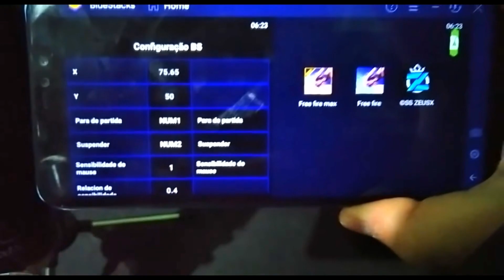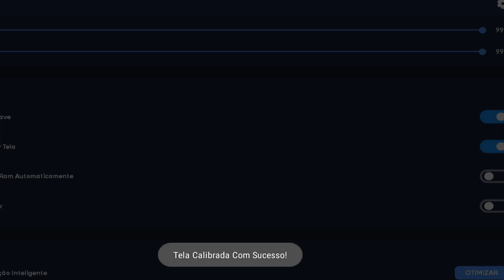PROBE BS MOBILE en mi CELULAR para TENER SENSIBILIDAD de EMULADOR de ANDROID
En este video voy a probar una aplicacion muy conocida en la comunidad llamada Bs mobile sensi emulador

taggs:
resolucion bandas negras
resolucion 4:3
pantalla estirada free fire
como poner pantalla estirada free fire
ventajas de pantalla 4:3
tela esticada
free fire tela esticada
resolucion estirada free fire
free fire pantalla estirada
pantalla estirada memu play
pantalla estirada bluestacks
pantalla estirada smart gaga
resolucion estirada bluestacks
resolucion estirada memu play
resolucion estirada smart gaga.8
Esta es la RESOLUCION que  SALVARA a tú PC DE CARTON para JUGAR FREE FIRE sin LAG!!! emulador para jugar free fire en pc de bajos recursos sin lag bluestacks 5 bluestacks 4 bluestacks download

FREE FIRE GLOBAL ARM64
FREE FIRE GLOBAL V7A
FREE FIRE GLOBAL V8A
FREE FIRE GLOBAL HUAWEI
FREE FIRE GLOBAL GALAXY STORE garena free fire descargar free fire global

Mine GaGa 🔥 SMART GAGA con GRAFICOS de MINECRAFT y con FREE FIRE GLOBAL ATUALIZADO 2022 😱
PROBE FREE FIRE en mi PC del 2010 con 1 GB DE RAM 🥵
SALIO! FREE FIRE GLOBAL OFICIAL GARENA | FREE FIRE GLOBAL AMAZON STORE ACTUALIZADO free fire global india
AJUSTES XITADOS para que tu MIRA no TIEMBLE y no tengas BUG JOYSTICKS en la NUEVA ACTUALIZACION!!
PROBE BLUESTACKS 5 en mi TELEFONO ¿REALMENTE FUNCIONA?
bluestacks mobile,bluestacks mobile free fire,bluestacks mobile descargar,bluestacks mobile atualizado free fire,como baixar bluestacks mobile,free fire bluestacks mobile,frat ff,frat,aumentar sensibilidad free fire,como baixar regedit mobile,como colocar regedit mobile,regedit mobile pra todos os celulares,bluestacks mobile free fire download,bluestacks free fire,bluestack best headshot settings after ob35 update,novo emulador para freefire pc fraco
Esta APP cambió mi SENSIBILIDAD a una de PC en Free Fire
bluestacks mobile, bs mobile free fire, bluestacks free fire mobile